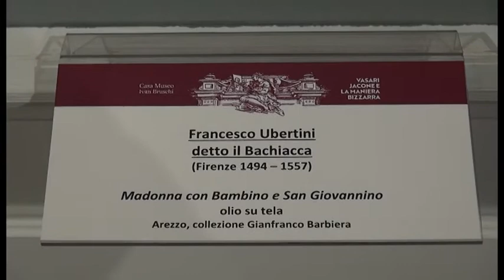Arezzo, inaugurata la mostra "Vasari, Jacone e la maniera bizzarra"